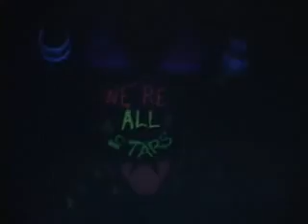LaPEAR cO WAS TV LIVE D1 Hampton Productions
LaPEAR cO WAS TV  LIVE Slim